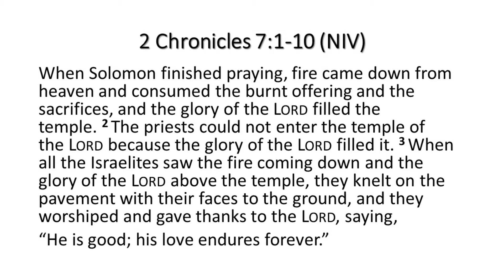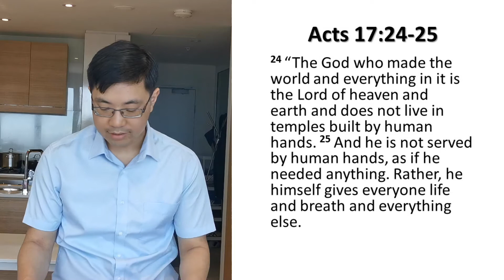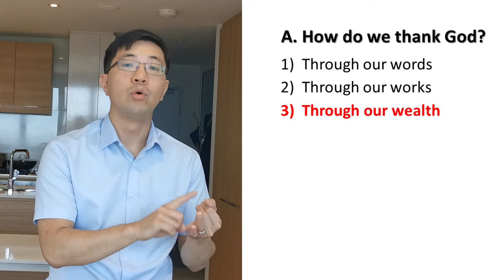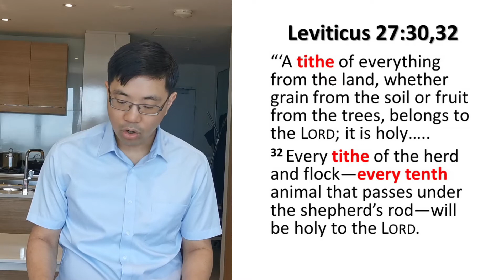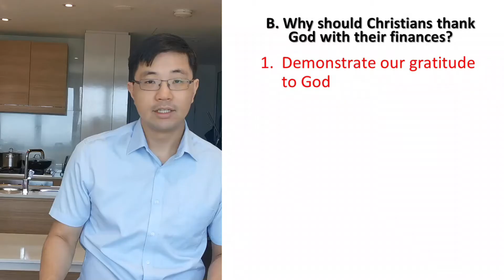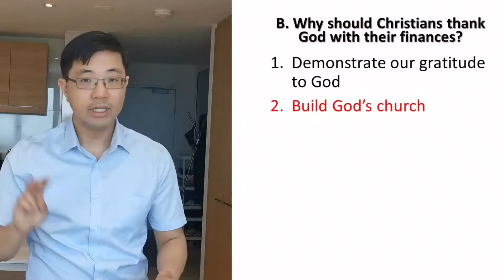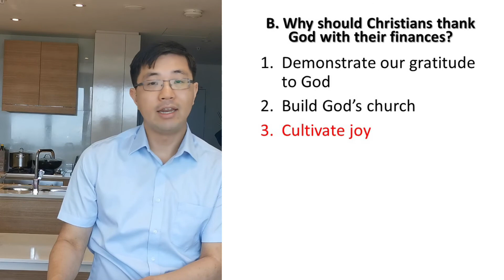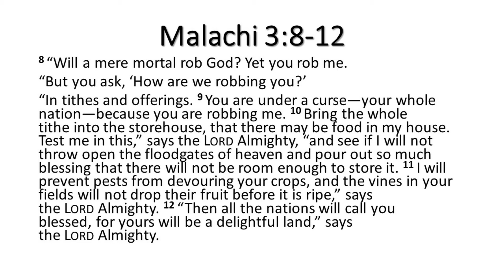Thanksgiving sermon (2 Chronicles 7:1-10)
As 2020 draws to a close, what can you be thankful to God for? How do we thank God? And why should we thank God? Why should Christians express their thansgiving through their finances? Celebrate this Thanksgiving Day with pastor Apostolos as we look at 2 Chronicles 7:1-10.